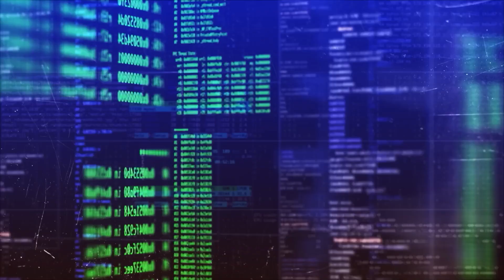History of Dinosaurs And The TRUTH Behind Their Extinction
Unbelievable Facts Revealed About History Of Dinosaurs And The Truth Behind Their Extinction. You'll be Suprised!!